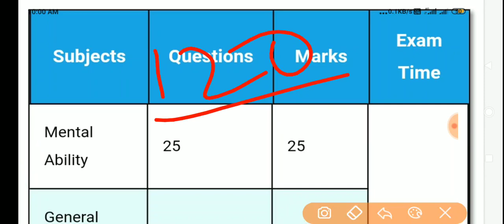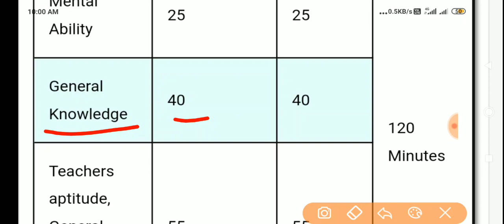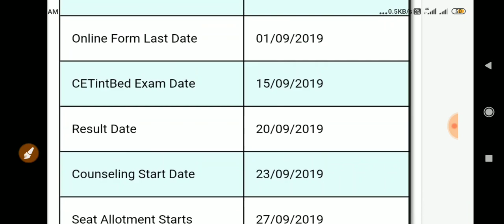4 Years B.Ed Integrated Course 2020/BA+B.Ed, B.Sc.+B.ed Integrated Course 2020/12वीं के लिए